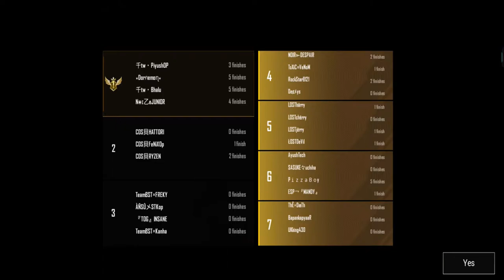TNC ESPORTS PRESENTS BGIS PRACTICE SCRIMS - MIRAMAR 24th of September 2021#TNCESPORTS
THUMBNAIL ART :- BEAST AK

**WHATSAPP GROUPS**

LAPTOP SPECIFICATIONS »»
PREDATOR HELIOS 300
HDD : 1TB
KEYBOARD & MOUSE : ZEBRONICS TRANSFORMER
About THE NOOBERS COMMUNITY: Youtube certified member
That's all!